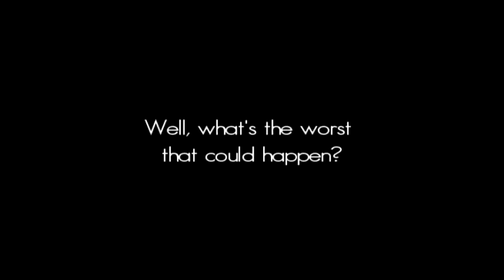My Lucy Charm Trailer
This is a trailer to My Lucy Charm, a darker artistic drama/comedy.